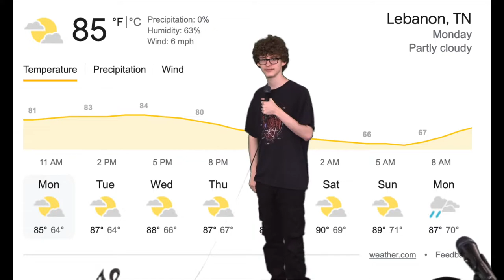August 22, 2022 - Blue Devil News